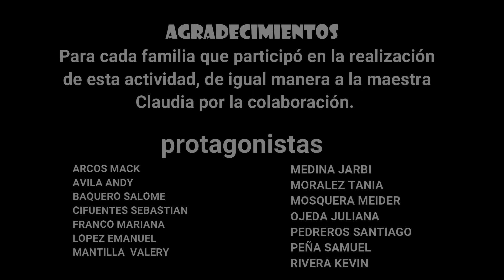TRANSICIÓN 2 - GAITA - Colegio Rogelio Salmona I.E.D. - La Salle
[II ENCUENTRO DE EXPERIENCIAS LASALLISTAS]

Nuestros estudiantes del Colegio Rogelio Salmona I.E.D. - La Salle bailan al ritmo de la Gaita demostrando sus habilidades artísticas y su pasión por el arte y la cultura.

¡Disfrutemos como familia lasallista de la muestra folclórica!